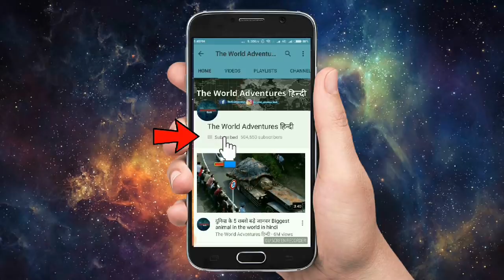यहाँ जाने से आपकी जान भी जा सकती हैं ( 5 सबसे खतरनाक जगह ) Most Amazing and insane Tourist place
Find out which iconic zoo sights are the most popular with tourists. However, some zoos go above and beyond expectations of horrible. Zoos are a magnificent place where you can learn about animals from all over the world. What would happen if every animal in every zoo in the world broke loose? From elephants to scorpions, you might not want to run into one of the world's deadliest animals. Why did they put a mirror inside a cage in the Zoo at Lusaka? Certainly, man has been the most dangerous animal that ever lived on this earth.

Here Are 5 Of The Most Dangerous Zoo In The World.

1. Parque safari
2. Prague zoo
3. Singapore zoo
4. Disney animal kingdom
5. Chessington zoo

Beautiful but dangerous places in the world.